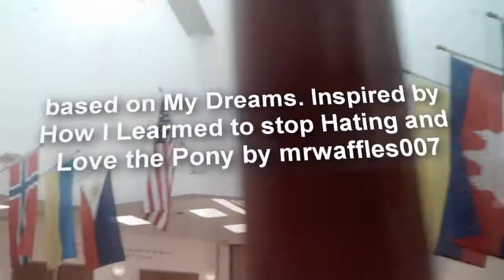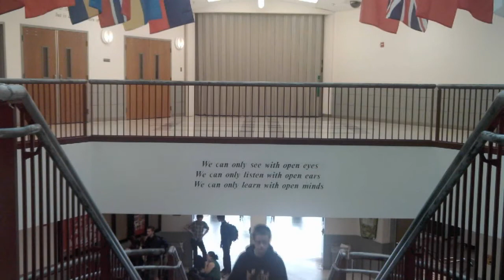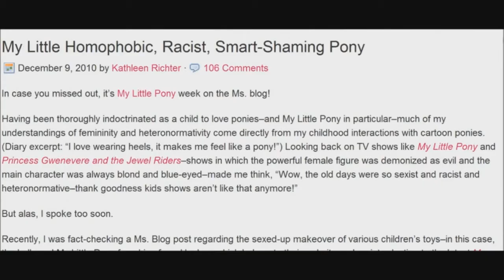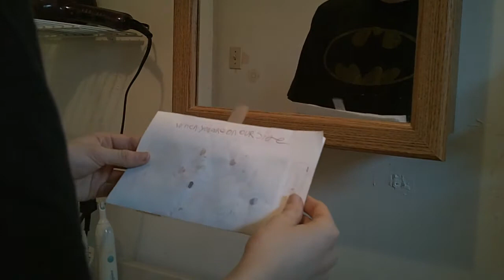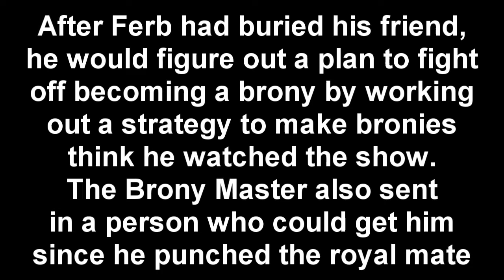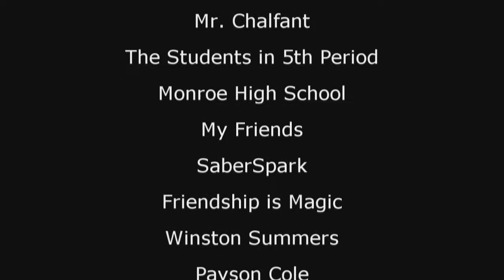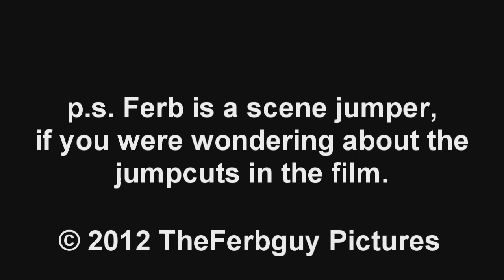Resistance is Ponies (2012)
Here ya go. TheFerbguy's 2nd film.

The story is Ferb lives an ordinary life without a care about ponies, but lately he's been having dreams about people forcing him to watch the show. that's when the dreams start to become real life.

The First movie to be written by Cambro Studios, Resistance is Ponies is the movie to have TheFerbguy's Trademarks in it.

(Note: Stay after the movie to see the songs that were in this movie and the explanation about Ferb's scene-cuts.)

Enjoy the movie and comment on what you think of this film